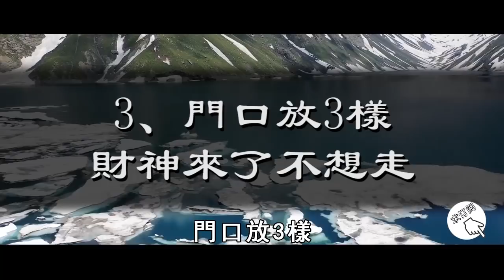家門口放了這3樣東西，財神來了不想走，家裏自然旺不停！【曉書說】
往期精彩视频：
老天爺發來信息！各地連降暴雨！疑似真龍現世降下天災？有大事將要發生了？【曉書說】

千萬不要在身上佩戴佛像！否則會被他拿走所有的功德，磕一萬個頭都沒用！【曉書說】

一個人的業障輕重，看容貌就能知道！臉上有這些特徵的人，一定要注意了！【曉書說】

人在臨終前1天，身上會出現11個異常現象，千萬別不當一回事！【曉書說】

這種人天生被菩薩保佑，有他在的地方，瘟神都會繞路走！遇到了一定要深交【曉書說】